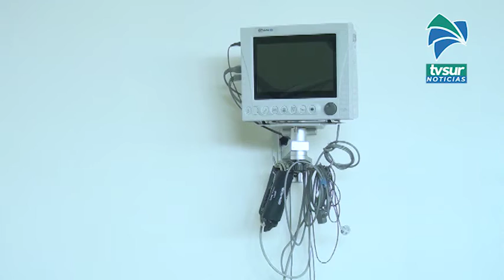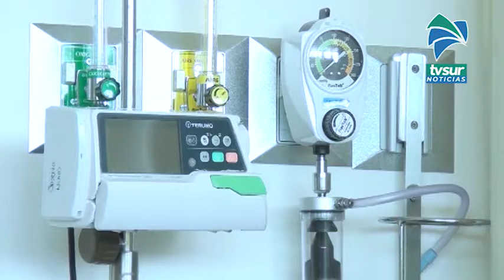Donarán 3 monitores para signos vitales al Hospital Escalante Pradilla.